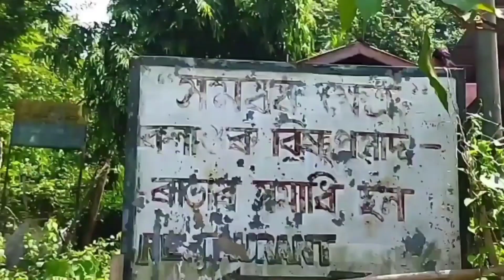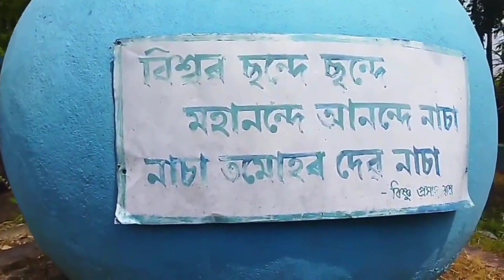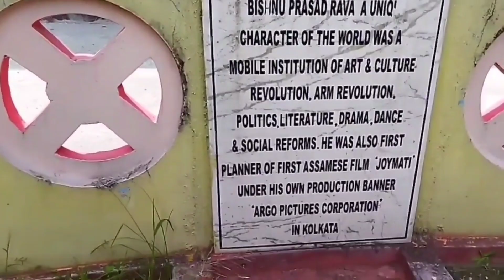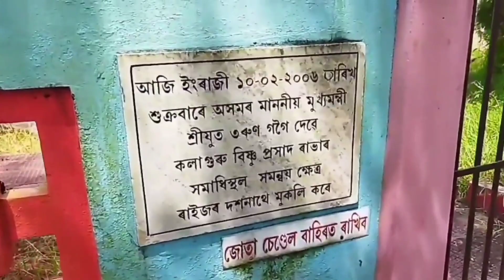বিষ্ণুপ্ৰসাদ ৰাভাৰ সমাধিক্ষেত্ৰ||কলাগুৰু বিষ্ণুপ্ৰসাদ ৰাভাৰ বিষয়ে জানিৱলগীয়া কিছু কথা||ৰাভাদিৱস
বিষ্ণুপ্ৰসাদ ৰাভাৰ সমাধিক্ষেত্ৰ||কলাগুৰু বিষ্ণুপ্ৰসাদ ৰাভাৰ বিষয়ে জানিৱলগীয়া কিছু কথা||ৰাভাদিৱস 20june||Assamese kakoli vlog